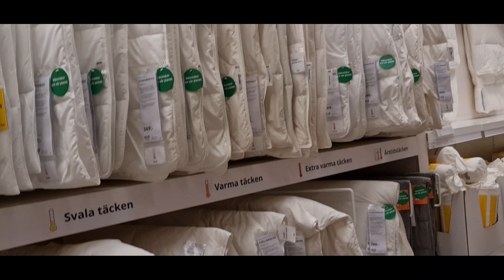حبيت شخص زوجته حركت نفسها🔥🥲/أول فطور 🥣ويه الغوالي😍 قهوة الستاربكس☕ايكيا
ليش اكو رجال يستاهل تضحيه ماعتقد اله نسبه قليله جدآ
اول_فطور _ويه_الغوالي